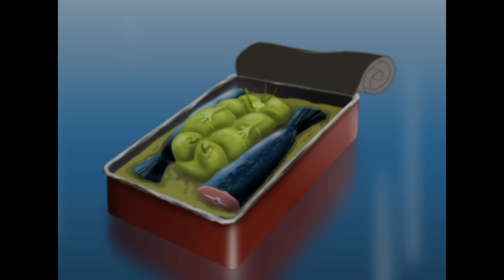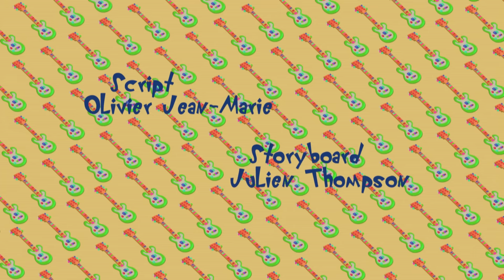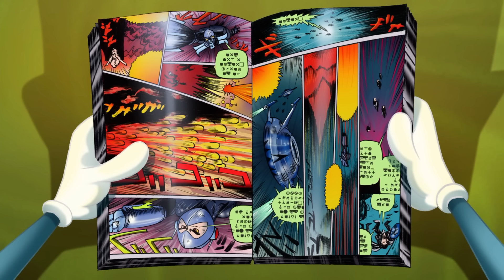हिंदी Oggy and the Cockroaches 🤩 जादुई शर्बत 🤩 Hindi Cartoons for Kids